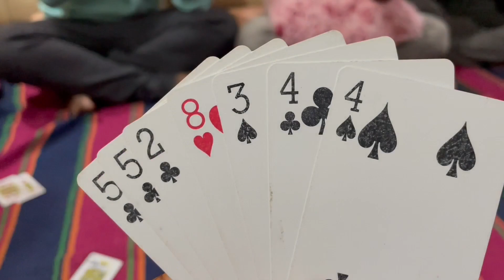New year celebrations|| Cousins|| 31st-12-2023